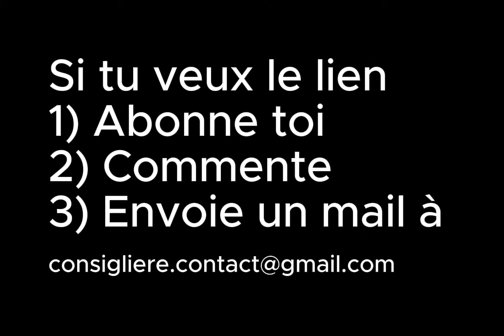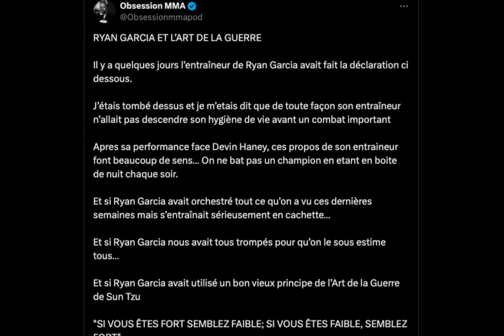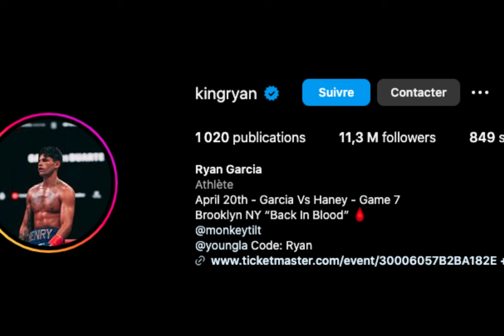Ryan Garcia, TROLL ou MANIPULATEUR GÉNIAL ?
🥊 Décryptage stratégique : Ryan Garcia contre Devin Haney - Une leçon de leadership et de stratégie dans le monde de la boxe 🏆

Ryan Garcia a créé la surprise ce weekend en remportant le combat face à Devin Haney. Loin d'être favori, décrié pour les polémiques fréquentes qu'il génère, Ryan Garcia a su s'appuyer sur sa gauche exceptionnelle pour envoyer Devin Haney à trois reprises au tapis. Et si tout le buzz qu'il a généré avant le combat était totalement prémédité ? Analysons ensemble ce cas d'école des lois du pouvoir.

🔍 Explorez la victoire sensationnelle de Ryan Garcia ce weekend, défiant les pronostics en battant Devin Haney sur le ring. Malgré les controverses qui entourent souvent son nom, Garcia a démontré sa maîtrise avec une gauche redoutable qui a envoyé Haney à terre à trois reprises. Et si toute la controverse préliminaire était une stratégie élaborée ? Plongeons ensemble dans ce cas d'étude pour comprendre les rouages du pouvoir et de la stratégie.

💼 Leçons de leadership : Analysons comment Ryan Garcia a utilisé son talent, sa perspicacité et son intelligence stratégique pour surmonter les obstacles et remporter la victoire. Découvrez les principes de leadership qui sous-tendent ses actions sur le ring et au-delà.

🔑 Stratégies gagnantes : Explorez les tactiques mises en œuvre par Garcia pour créer le buzz et influencer l'issue du combat. Découvrez comment la planification stratégique et la gestion de l'image ont joué un rôle crucial dans son succès.

🎯 Analyse approfondie : Plongez dans les détails de la préparation mentale et physique de Garcia, ainsi que dans les stratégies de communication qui ont entouré cet événement. Apprenez comment les principes du pouvoir et de l'influence ont été appliqués dans un contexte sportif de haut niveau.

📈 Croissance personnelle : À travers l'exemple de Garcia, découvrez comment transformer les défis en opportunités de croissance et de succès. Explorez les enseignements que vous pouvez appliquer à votre propre parcours professionnel et personnel.

🌱 Explorez d'autres études de cas et analyses dans ma playlist dédiée au leadership et à la stratégie d'entreprise !